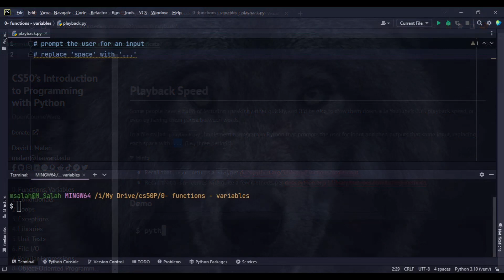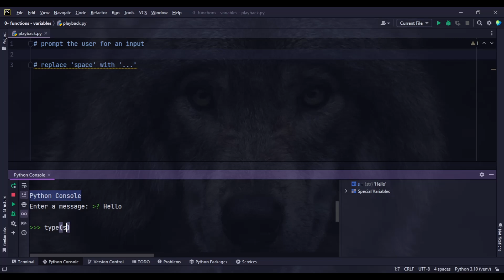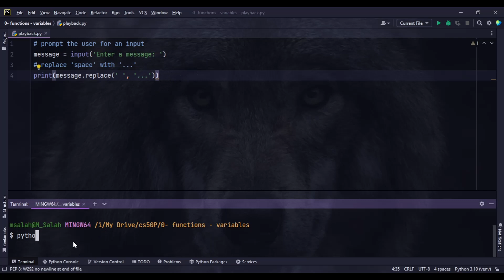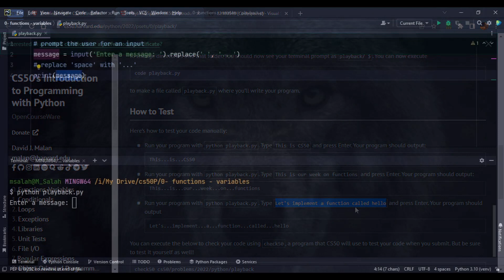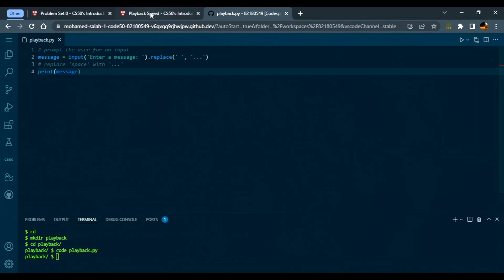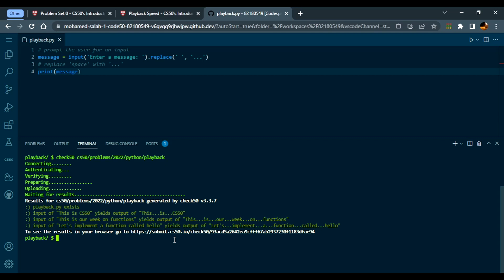CS50 Python | Week 0 | Functions , Variables | Problem Set 0 | Playback Speed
In CS50 Python - Week 0 - Problem Set 0 - Playback Speed, we learn that the output type of input function is a string (str). We also learn about a method called (.replace) which takes two parameters, the old string to replace and the new string to replace with.
We also learn that in order to save the output of the input() function, you need to save it in a variable.

Chapters:
00:00 - Intro
00:26 - Preparation
02:32 - Solution Code 1
04:41 - Solution Code 2
05:57 - CS50 Workplace
06:34 - Checking the Solution